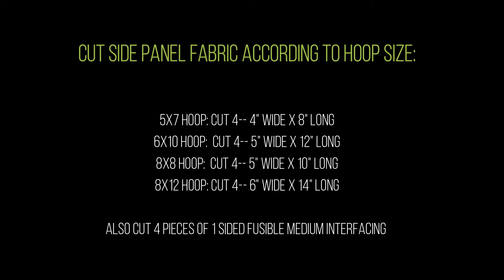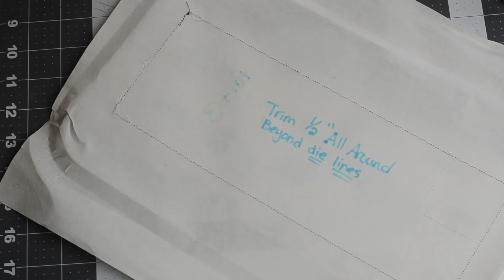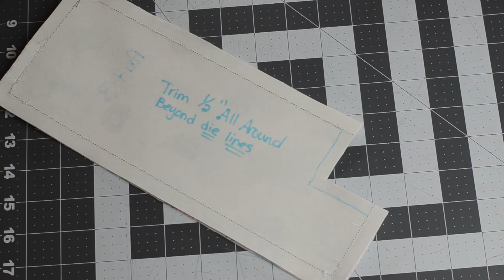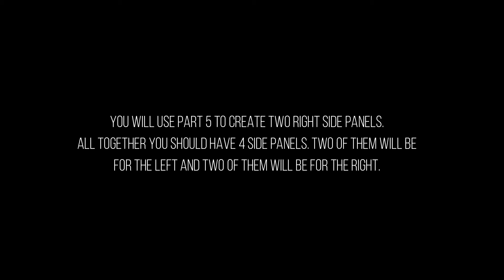In the Hoop Diaper Bag Tutorial: Part 2 The Sides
Make a real diaper bag in the hoop on your embroidery machine! For the 5x7 hoop and up only. We designed a diaper bag to store baby items for a childs doll or for a smaller day bag for mommy and baby!  Carefully planned and thought out for the easiest construction, each hooping stitches out super fast. A 40 page tutorial is included to follow along and a detailed measurement guide is also added to prep for ultra fast sewout. If you are more comfortable on a sewing machine and want to save even more time, the last several hoopings could be done on the sewing machine in less than 10 minutes. Interior of the diaper bag contains 6 pockets. On the outside, the front of the bag features a oval label to personalize, or comes standard saying "Baby", as well as a large elastic pocket for storage. On the outside back, you will appreciate the fully lined zipper pouch built in for convenience and storage of more valuable items. Then entire bag is fully lined with no exposed seams. A very rewarding project to make.

Sizes:
5x7 makes a 5.5" Tall x 9"Wide x 2" Deep Diaper Bag
6x10 makes a 8" Tall x 13" Wide x 3" Deep Diaper Bag
8x8 makes a 7" Tall x 10" Wide X 2.5" Deep Diaper Bag
8x12 (shown) makes a 10" Tall x 16.5" Wide x 4" Deep Diaper Bag

Supplies:
Embroidery Machine
Scissors
Zipper
Scotch Tape
Medium 1 Sided Fusible Interfacing
Quilters Basting Safety Pins
Small Safety Pin
2 Cotton Print Fabrics
Iron
Rectangle Metal Bag Rings
Elastic: 1/4 -1/2" width
Piping, ruffle, Pom Pom, Double Fold Bias Tape, or Lace Trim
Optional: Sticky STabilizer
Optional: Awl
Optional: 8mm Rivets and Plastic Snap Pliers
Optional: Rivet Setting Tool and hammer
Optional: Sewing Machine